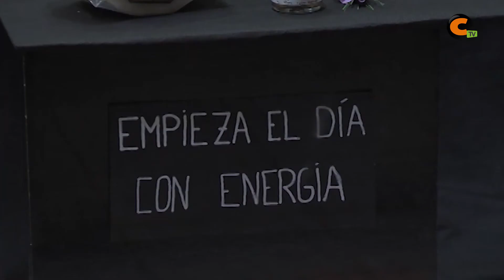Dos comercios calamochinos clasificados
Electrónica Meléndez y Esther Layunta optan a ser elegidos como el escaparate más positivo de Teruel en el concurso de la Asociación Provincial de Comercio de Teruel.